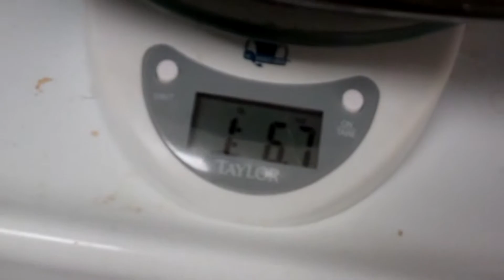8 Week Challenge - Day Fifty Two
Downtown Los Angeles, meeting nature writer Craig Childs, chili, rib meat, and that's about it.  Sleeping in rather late on my days off, later than I'd like.  Staying up too late, too... Of course, these are correlative.